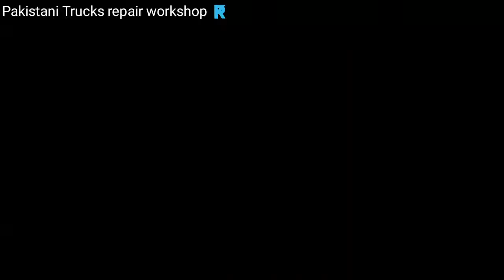Amazing techniques of repairing a Broken Alloy Rim|Alloy rim restoration on lathe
Alloy rim restoration on Lathe